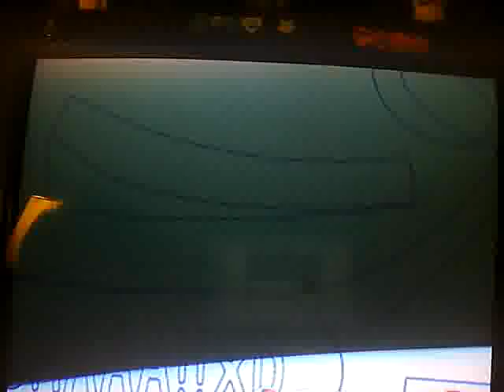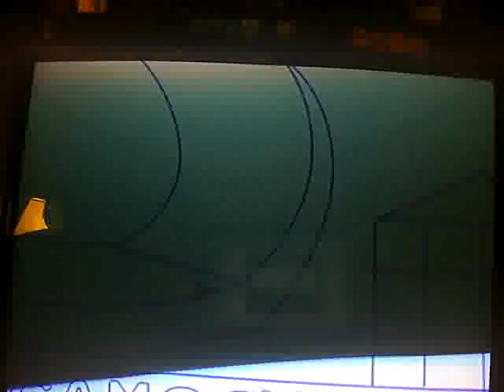Line rider-Proyecto Zero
Uno de mis mejores niveles del line rider freesityle.Lo siento por la calidad,no se podia hacer mejor